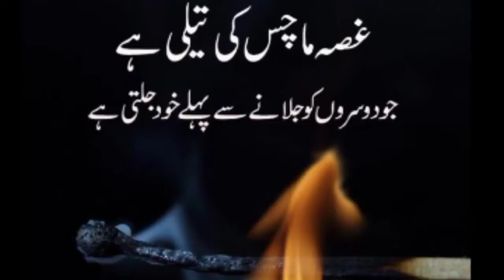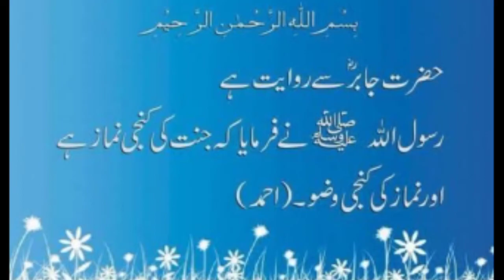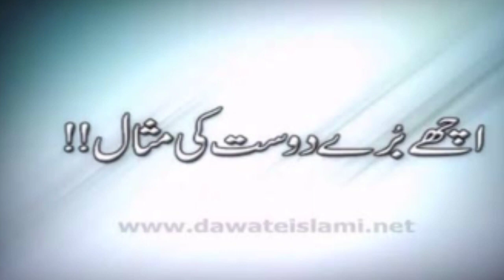Qoutes Farman e mola ALI A.s By farzana Kazmi motivational qoutes positive qoutes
Farzana Kazmi Official
This Channel Is created for Naat  Farzana Kazmi Naat 2022 FARZANA KAZMI OFFICIAL is the most awaited naat of the year. This is a new naat release by Farzana Kazmi and the lyrics are dedicated to the memory of his late mother Farzana Kazmi. farzana kazmi is one of the most famousay singers in Pakistan and her naat lyrics have always been very touching and soulful. This naat will be immensely enjoyed by all and will definitely touch your heart.

If you're a farzana kazmi fan, then this is the naat release you're waiting for! mohammad ki nalain hai Farzana Kazmi Naat
Naatmohammad ki nalain hai Farzana Kazmi Naat 2022 FARZANA KAZMI OFFICIAL
in this video we are trying to describe naat.the shan of hazrat muhammad. in this nat we are telling you tje story of hazrat muhammad and the moon.this naat is a history.
Qoutes Farman e mola ALI A.s  By farzana Kazmi motivational qoutes
farman e mola ali
love qoutes
sad qoutes
motivational qoutes
happy qoutes
positive qoutes
qouts
love qouts
sad qouts
life qouts
best qouts
funny qouts
qouts about life
sexy qouts
english qouts
good qouts
motivation qouts
happy qouts
attitude qouts
short qouts
good morning qouts
motivational qouts
family qouts
cute qouts
smile qouts
friendship qouts
positive qouts
morning qouts
qouts about love
nature qouts
best friend qouts
alone qouts
self qouts
beautiful qouts
hindi qouts
good night qouts
mothers day qouts
inspirational qouts
nice qouts
famous qouts
gym qouts
coffee qouts
mother qouts
trust qouts
brother qouts
cool qouts
qouts on life
beauty qouts
qouts of the day
couple qouts
romantic qouts
time qouts
broken qouts
music qouts
success qouts
beach qouts
self love qouts
pain qouts
i love you qouts
sorry qouts
food qouts
missing qouts
simple qouts
teachers day qouts
rumi qouts
mom qouts
father qouts
dream qouts
night qouts
small qouts
qouts love
money qouts
qouts about me
friday qouts
summer qouts
moon qouts
sea qouts
single qouts
relationship qouts
qouts about nature
women qouts
education qouts
inspiration qouts
flower qouts
break up qouts
memories qouts
sweet qouts
hope qouts
black qouts
karma qouts
qouts about self
peace qouts
work qouts
broken heart qouts
qouts of love
thank you qouts
qouts for friends
graduation qouts
strong qouts
punjabi qouts
qoutes mola ali